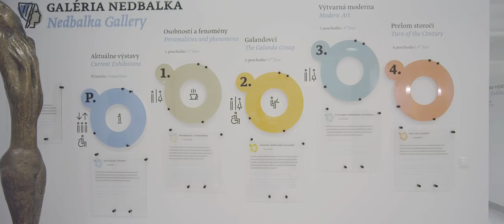Nedbalka Gallery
The Nedbalka Gallery building hides an impressive interior with the structure resembling the Guggenheim Museum in New York. The extension of 1995, designed by V. Cvengrošová a J. Droppa, was awarded a prestigious Dušan Jurkovič Award. The latest recon- struction has been carried out based on plans of A.Kusá.The archi- tectural design also includes a masterpiece by Ašot Haas created by the transformation of fireproof construction in the skylight.